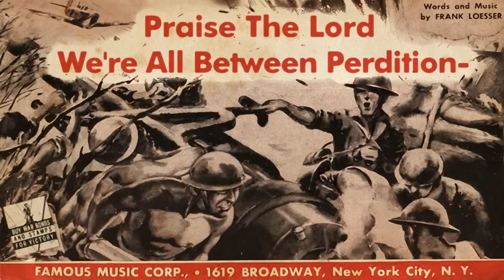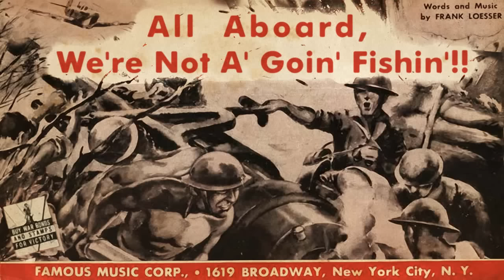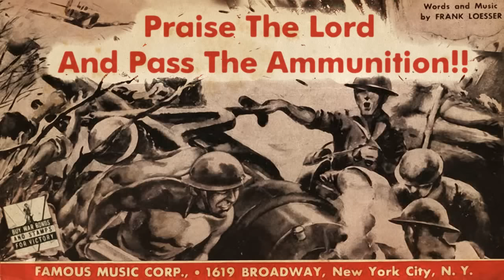Praise the Lord and Pass the Ammunition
composed by Frank Loesser, 1942